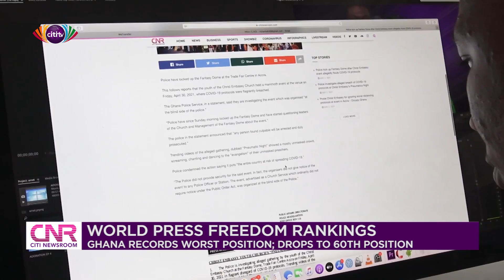Ghana drops 30 places in world press freedom index; lowest in nearly 2 decades